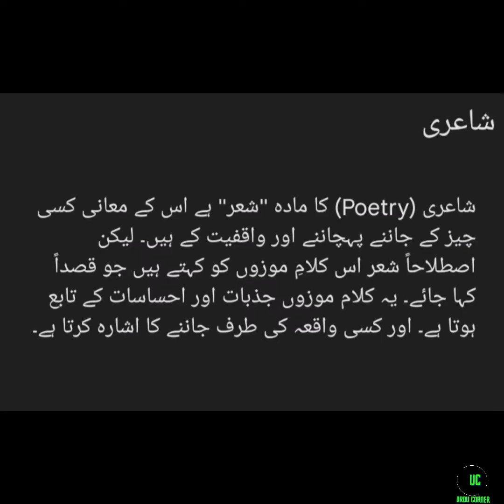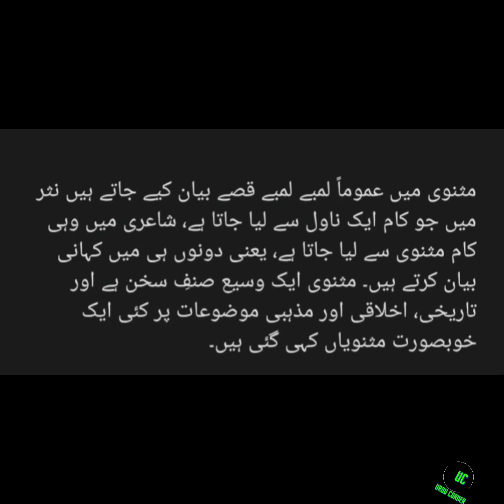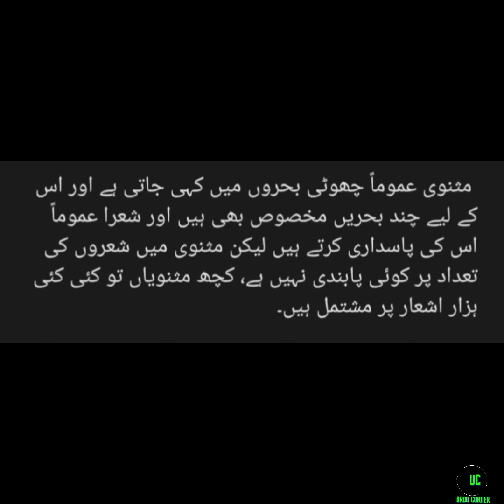شاعری اور اس کے اجزائے ترکیبی Part-1 | Urdu corner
شاعری اور اس کے اجزائے ترکیبی

شاعری (Poetry) کا مادہ "شعر" ہے اس کے معانی کسی چیز کے جاننے پہچاننے اور واقفیت کے ہیں۔ لیکن اصطلاحاً شعر اس کلامِ موزوں کو کہتے ہیں جو قصداً کہا جائے۔ یہ کلام موزوں جذبات اور احساسات کے تابع ہوتا ہے۔ اور کسی واقعہ کی طرف جاننے کا اشارہ کرتا ہے۔